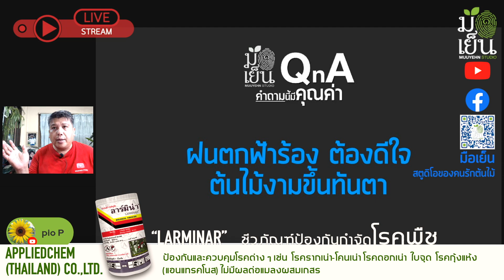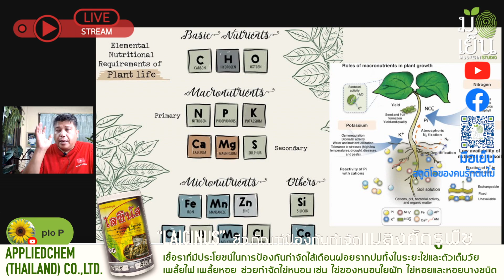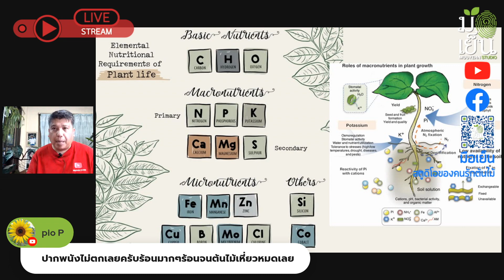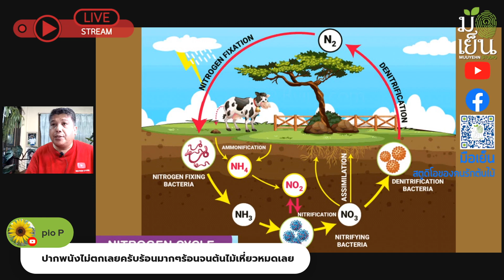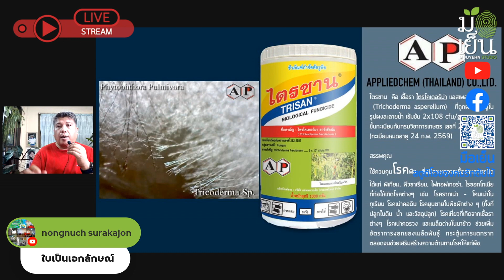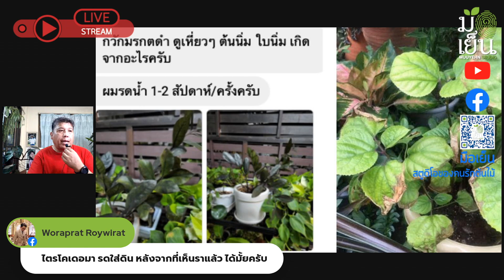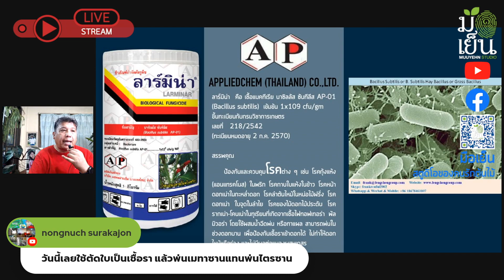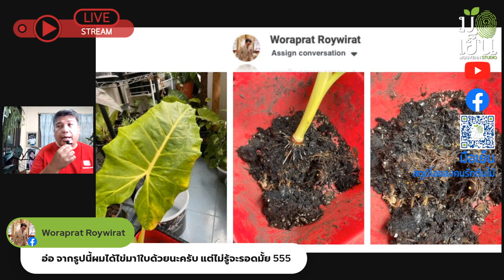มือเย็น QnA I ตอน “มากับฝน” ฝนตกฟ้าร้อง จึงทำให้ต้นไม้งามขึ้นทันตา โรคใบจุดสีน้ำตาล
คลิปนี้ตัดมาเฉพาะเนื้อหาจากการไลฟ์สด เมื่อวันที่ 7 สิงหาคม 2565
ถามมา ตอบไป กับมือเย็น ในรูปแบบ Live Stream
พบกับประเด็นคำถามที่น่าสนใจและเป็นประโยชน์ต่อท่านที่รักและชื่นชอบต้นไม้ครับ
00:00 เริ่มต้นคลิป
00:45 เพราะเหตุใด ฝนตกฟ้าร้อง จึงทำให้ต้นไม้งามขึ้นทันตา
07:51 โรคใบจุดสีน้ำตาล (Brown Spot Disease) ระบาดได้ดี ในสภาพฝนตกต่อเนื่อง จะจัดการอย่างไร
10:48 ฝนตกหนักติดต่อกัน ต้นไม้มีอาการไม่ดี จัดการอย่างไรได้บ้าง
14:09 น้ำมาก ชื้นมากจนรากเน่า โคนเน่า จัดการด้วย Bacillus subtilis ไม่ใช่แค่เพียงจัดการ แต่กระตุ้นให้พืชเกิดความต้านทานของพืชที่มีต่อเชื้อรา และเชื้อแบคทีเรียที่เป็นสาเหตุของโรคพืชด้วยนะ
19:28 พิกัดถังพ่นยาละอองฝอย ขนาดเล็ก น้ำหนักเบา ราคาเหมาะสม
22:06 ชีวภัณฑ์จาก Appliedchem (Thailand) Co.,Ltd. ปลอดภัย ไว้ใจได้เรื่องคุณภาพ
23:05 สรุปคุณประโยชน์ของทุกชีวภัณฑ์จาก Appliedchem (Thailand) Co.,Ltd.

๐ ขอบคุณชีวภัณฑ์จาก Appliedchem (Thailand)Co.,Ltd. ที่สนับสนุนรางวัลเพื่อแฟน ๆ มือเย็นครับ สามารถค้นหาข้อมูลเพิ่มเติมจาก หรือค้นหาคำว่า Appliedchem-Thailand ครับผม

๐ คติความเชื่อแต่โบราณนานมาเรียกขานคนที่ปลูกอะไรก็งาม ปลูกอะไรก็ขึ้นว่าเป็นคน “มือเย็น” ตรงกับภาษาอังกฤษคำว่า “Green Thumb” หรือพวกหัวแม่โป้งเขียว ก็คือคนมือเย็นน้่นเอง

๐ Muuyehn Studio หรือ มือเย็น สตูดิโอ เป็นช่องที่จัดทำขึ้นเพื่อเป็นกำลังใจให้คนทั้งมือเย็น มือไม่เย็น มืออุ่น มือร้อน มือไหนๆ ก็ปลูกต้นไม้ได้งอกงามดี ขอแค่ทำความรู้จักและรักที่จะปลูก